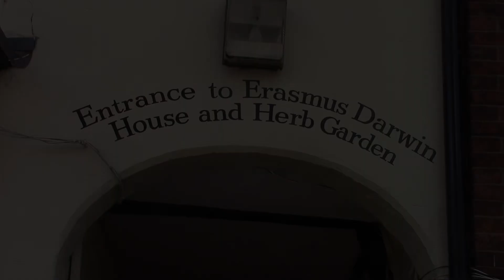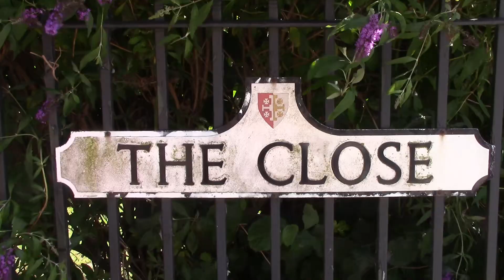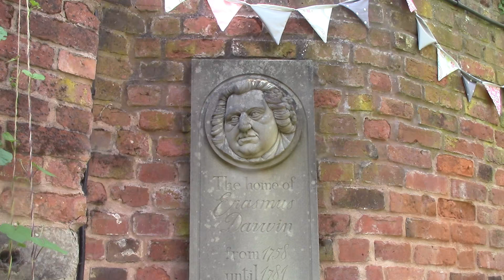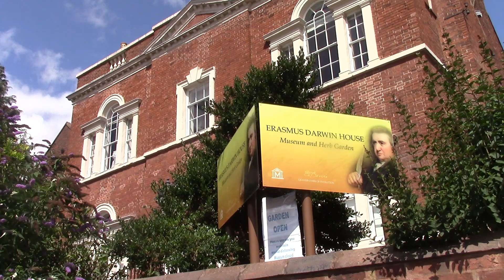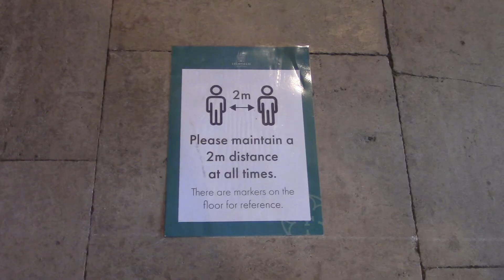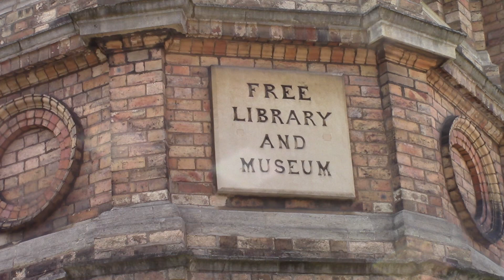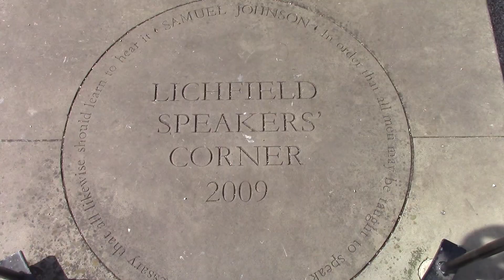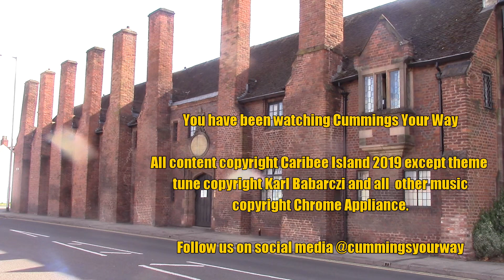Lichfield: Cummings Your Way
Cummings Your Way makes a long overdue visit to Lichfield, home of such luminaries as St Chad, Dr Samuel Johnson, and Erasmus Darwin of the Lunar Society. Sat in Darwin's herb garden, they ponder the West Midlands' place in the national consciousness. The magnificent cathedral looms large, as does Ewan McGregor channelling the captain of the Titanic.